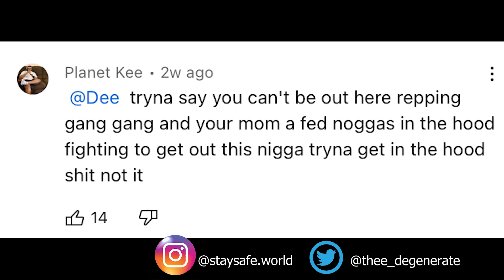Iayze MOM is a COP???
Reaction to speculation of Iayze mom being a COP..